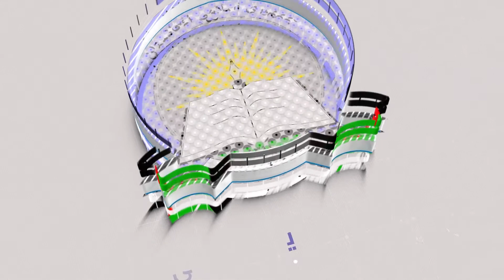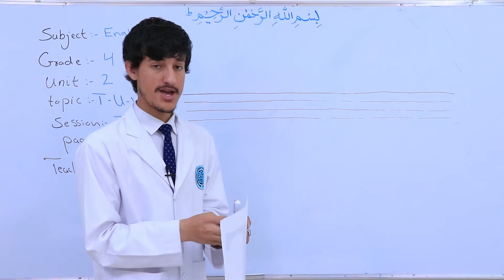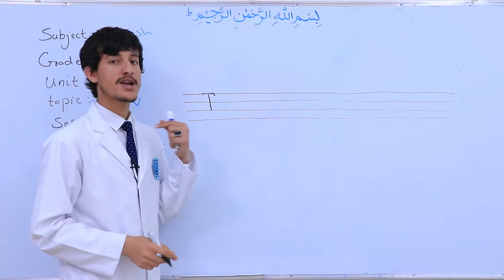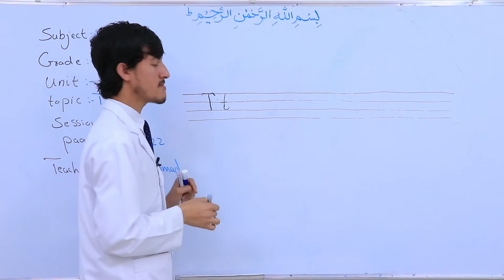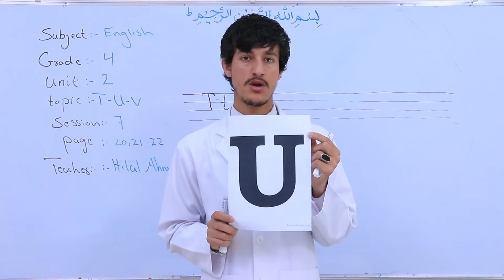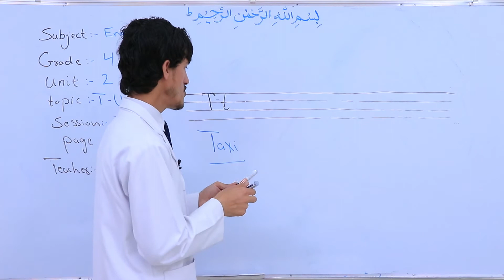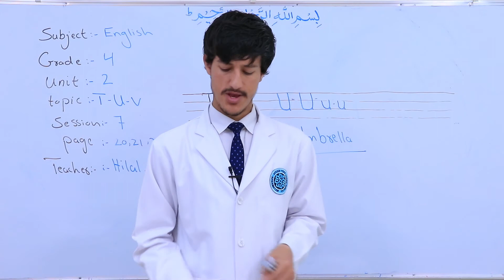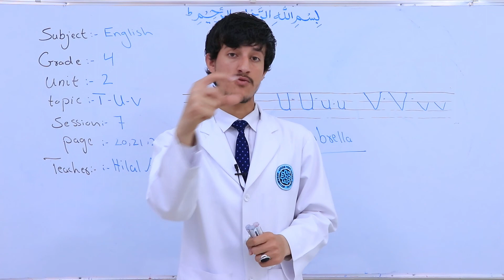څلورم ټولګی- مضمون انگلیسی-دویم لوست- T-U-V